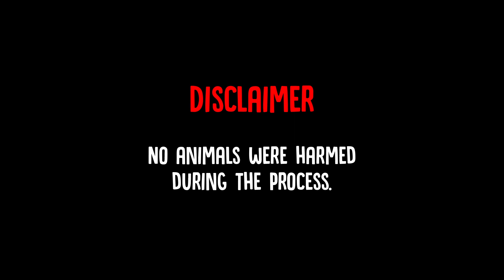How will Saphie react upon seeing Oreo? 😳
Ragdoll Saphie is a YouTube channel that enables me to capture and cherish the moments of Saphie in my everyday life, preserving memories from one moment to the next. :)